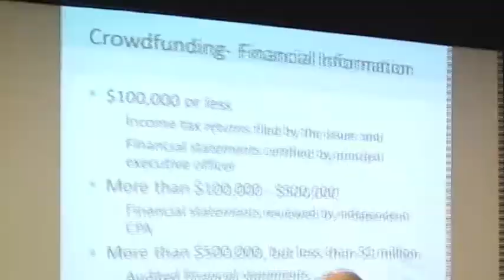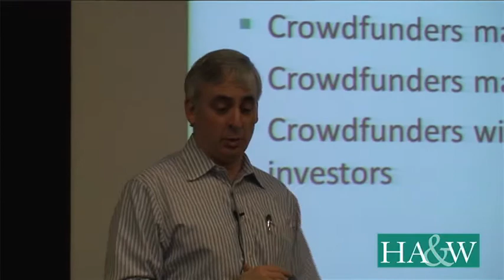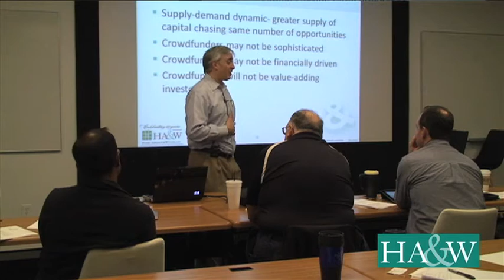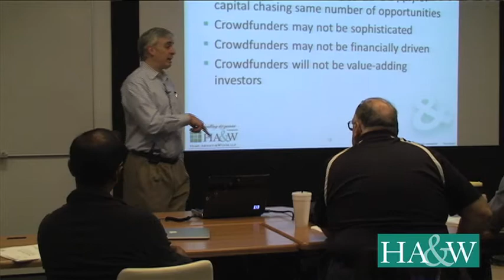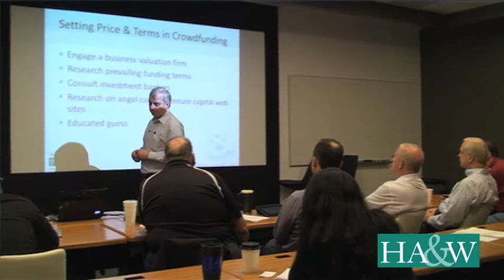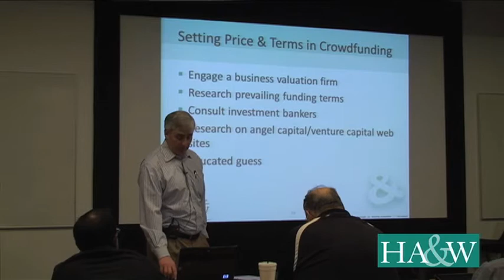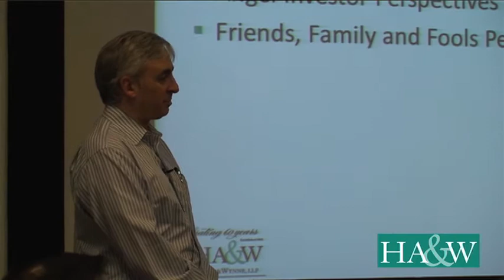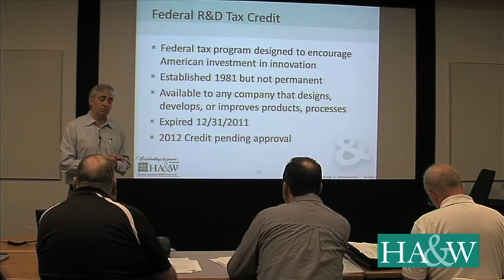HA&W's Mitchell Kopelman on Crowdfunding and Tax Credits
HA&W's Mitchell Kopelman recently spoke at the Alpharetta area ATDC location on the topic of crowdfunding for tech companies.